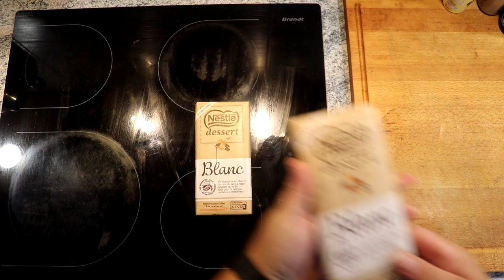coque chocolat blanc et mousse citron passion ses fruits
un petit dessert fort sympa mais armé vous de patience un peu long a réaliser

INGREDIENTS POUR 6 pc

coque en chocolat

100 gr chocolat blanc
papier rodohide
pinceau de cuisine

mousse

100 gr de sucre
1/4 citron jaune 1/4 citron vert
2 fruit de la passion
250 gr mascarpone
3 œufs
1/2 pêche
1/2 prune jaune
1/2 mangue
250 ml crème liquide 30%